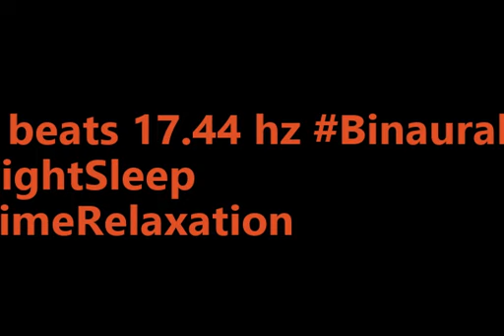binaural beats 17 44hz BinauralLofi AudioSphereCalmWaves Mindfulness